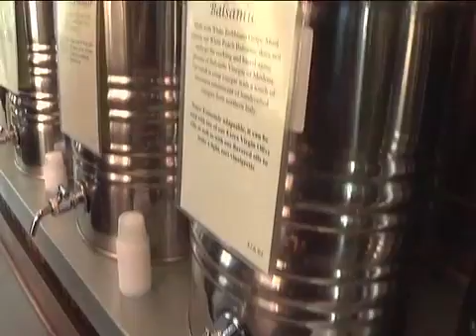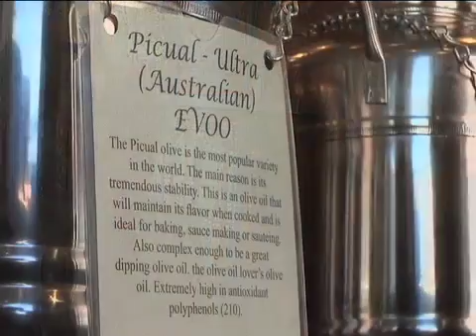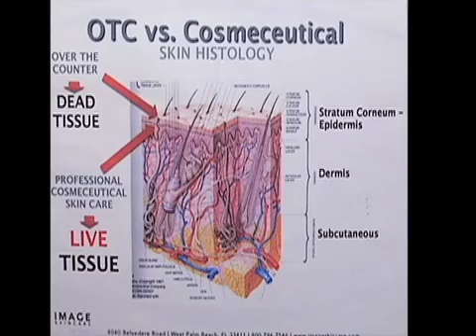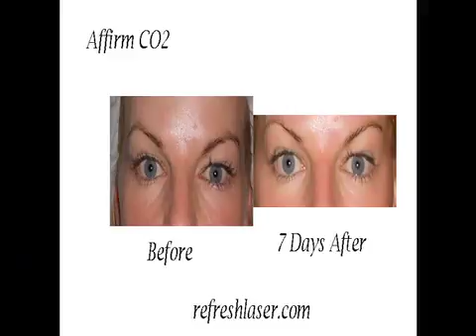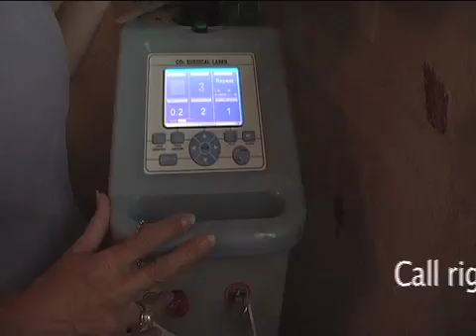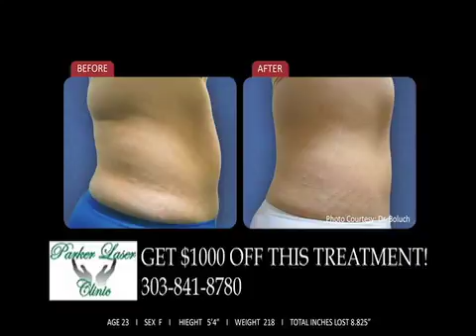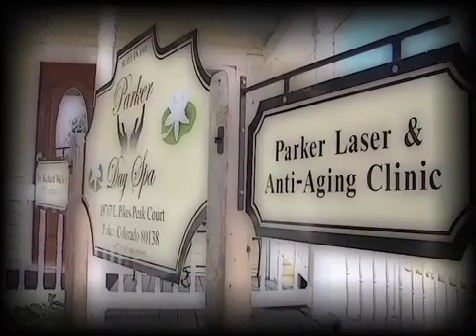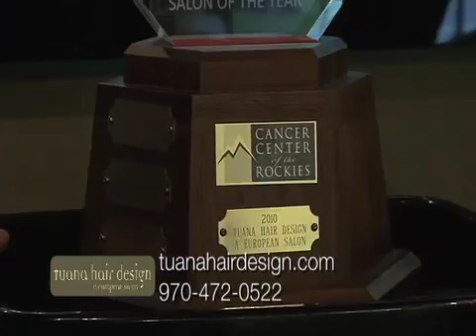October Segment Two.mov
American Woman Television your source for anything and everything for today's American Woman.

Deals, free give-aways, health, beauty, tips, fine dining, makeup lessons, fitness, makeovers and the best deals in denver!